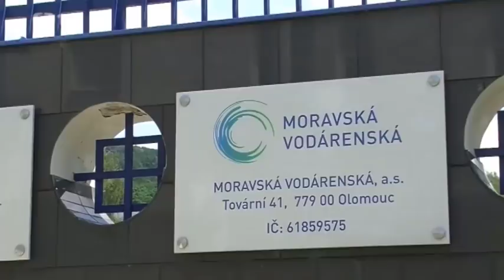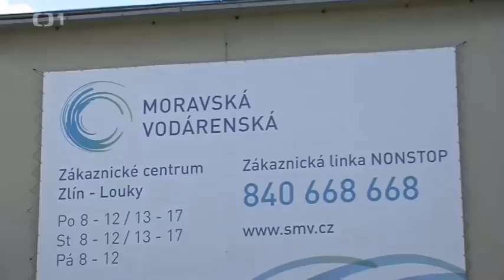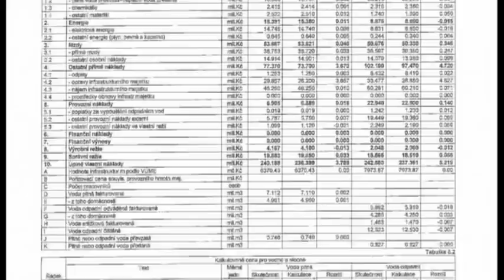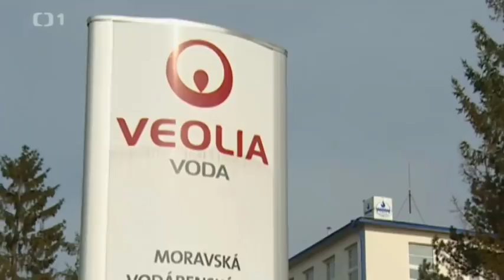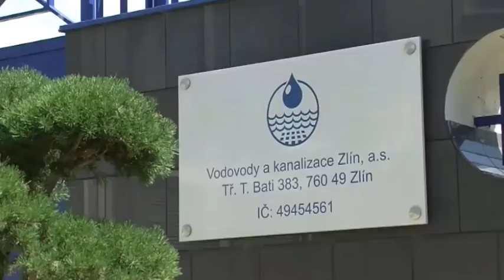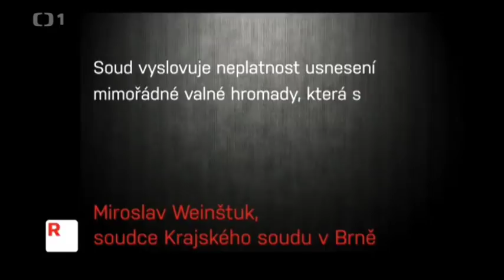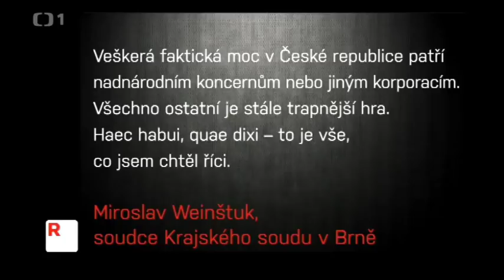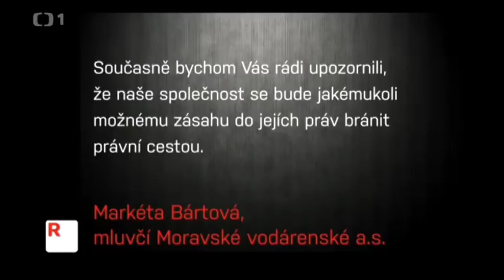ČT1 Boj o vodu: Stamilióny v rukou Veolie a za to nesou odpovědnost "politici" ODS, KDU a ČSSD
Kauza městské vodárny Zlín ukazuje, jak protiprávní jednání politiků na úkor občanů a v zájmu KONCERNU vede k ztrátě vlivu měst na vodárenství a ke škodám v řádech stovek miliónů korun. Jednání nese řadu znaků podvodu. Proto jsme vše krok za krokem zdokumentovali a zveřejnili:

Tento scénář byl realizován po celé ČR.

Připojte se k naší komunitě, která vodu brání i na dalších sociálních sítích: